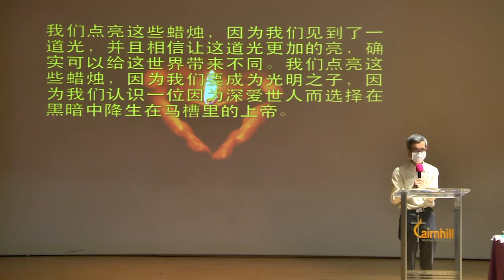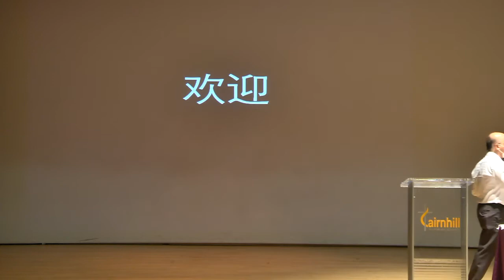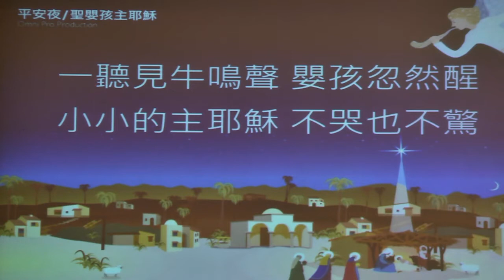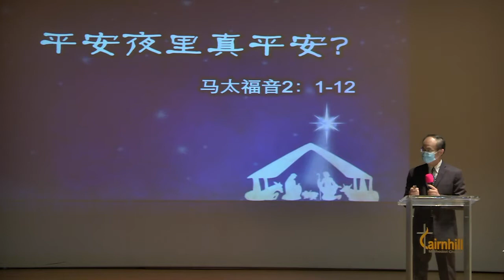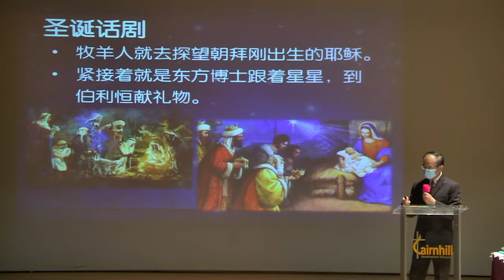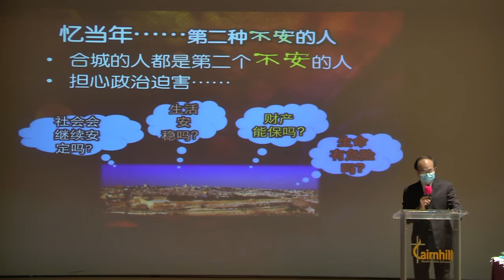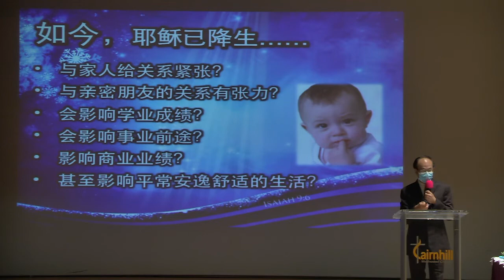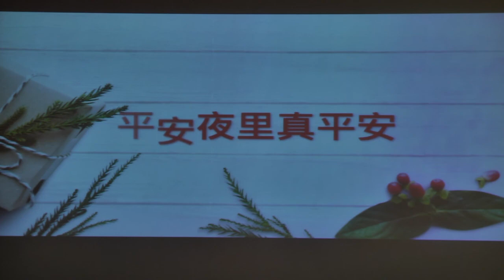25 December 2020 Mandarin Service